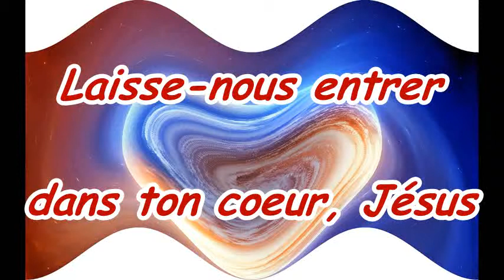Laisse nous entrer dans ton coeur, Jésus - Jean Bertrand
Parole
Laisse-nous entrer dans ton coeur, Jésus
Composition: Jean Bertrand 30/Oct/2013

                         Ref
pour apprendre a connaitre l'amour
il parait qu'il est juste et grand, Jésus
apprends-nous a suivre ton amour

Il faudra ouvrir la porte de ton coeur
pour laisser entrer le Seigneur
et tu trouvras la force et la joie
toujours son enfants tu resteras

Tu trouveras celui qui t'aime et te pardonne
par le souffle d'amour qu'il te donne
c'est celui qui aussi apporte la paix
car son coeur ne périra jamais